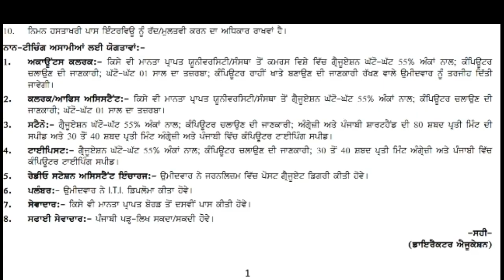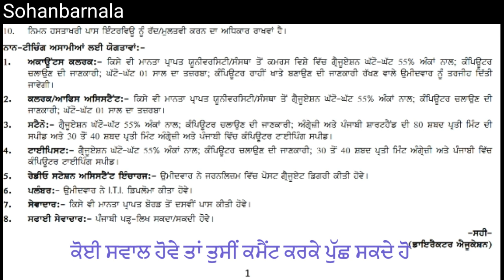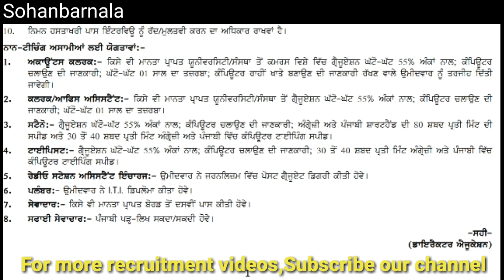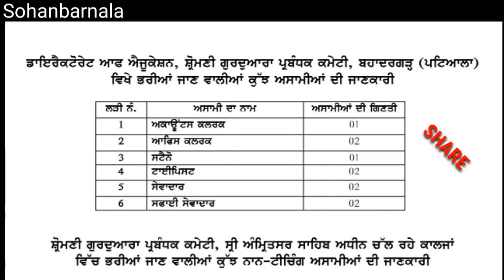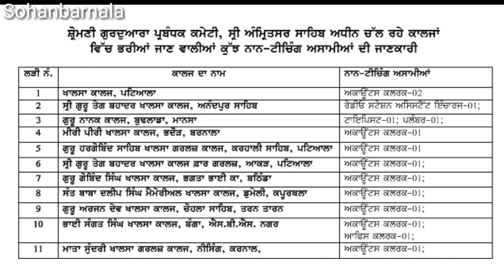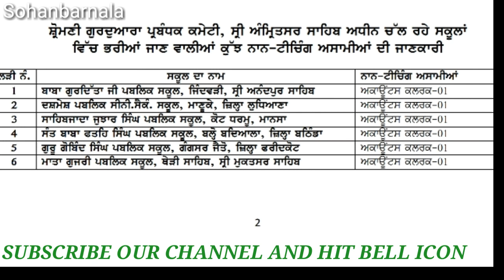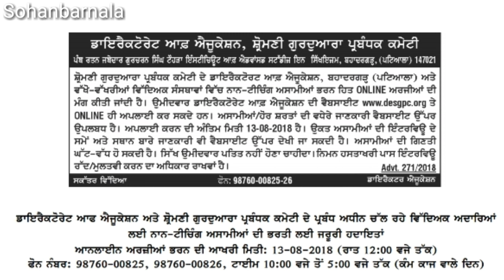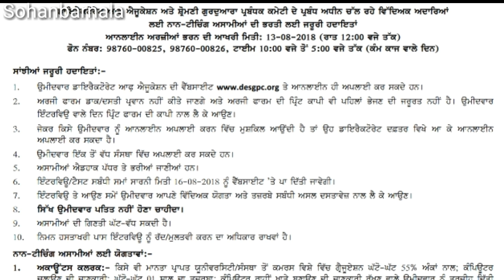RECRUITMENT IN SGPC COLLEGES AND SCHOOLS | NON TEACHING POSTS IN SGPC SCHOOLS AND COLLEGES